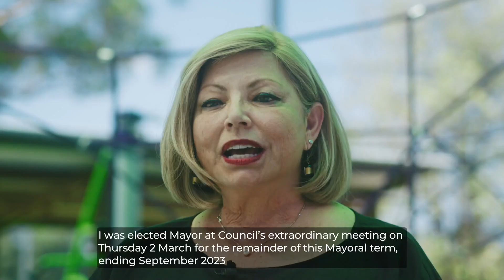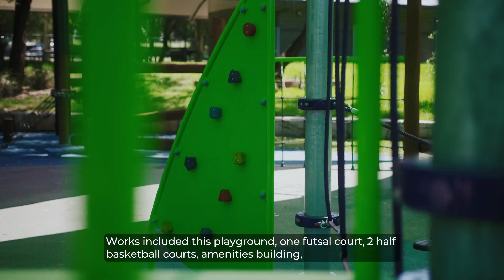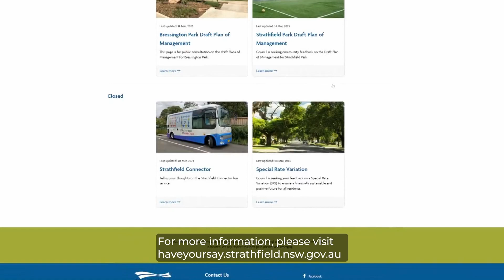Council News Update - March 2023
Keep up to date with the latest Strathfield news and a recap of the March Council Meeting.